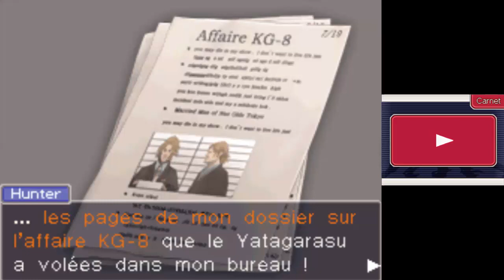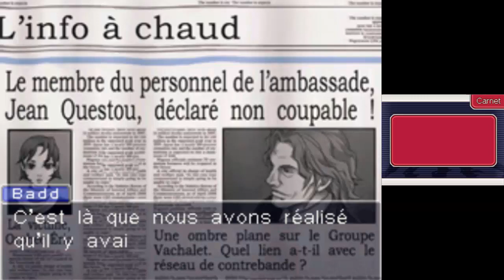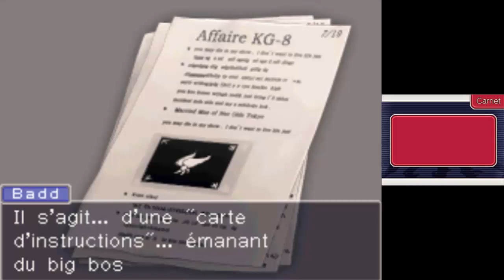Benjamin Hunter Ace Attorney Investigations Episode 5 milieu de l'enquête 3ème partie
Quand le passé nous rattrape, c'est plein de twists